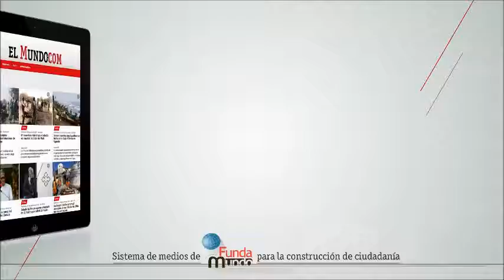Océanos y criósfera dan cuenta del acelerado cambio climático según expertos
Expertos de más de 30 países de todo el mundo se congregaron esta semana en la capital ecuatoriana para compartir estudios e investigaciones sobre océanos y la criósfera, como indicadores del cambio climático.